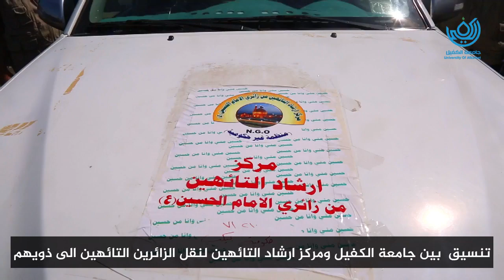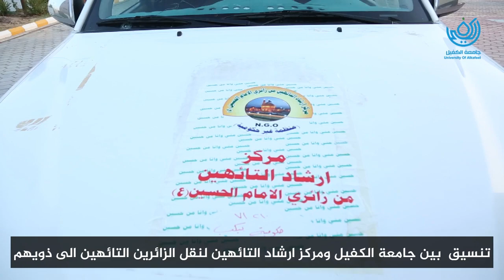تنسيق بين جامعة الكفيل ومركز ارشاد التائهين لنقل الزائرين التائهين الى ذويهم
تنسيق بين جامعة الكفيل ومركز ارشاد التائهين لنقل الزائرين التائهين الى ذويهم 1442هـ